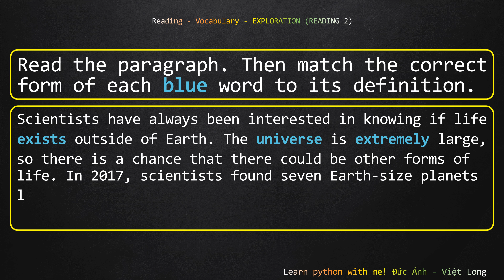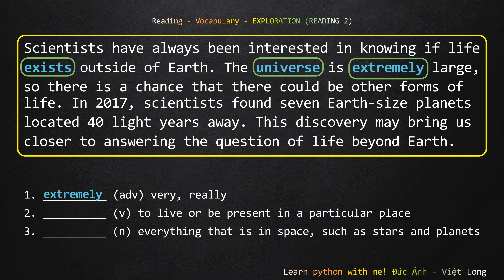Reading - Vocabulary - EXPLORATION (READING 2)